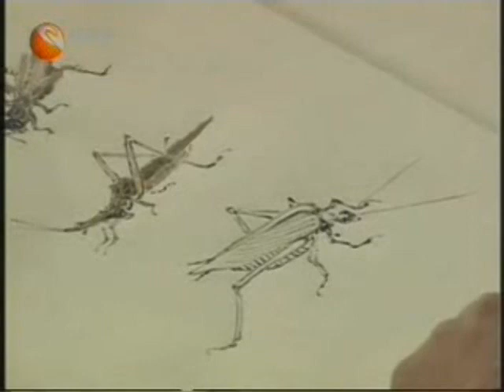Chinese Painting Flower & Bird - Insects by Wu Peng (Part 16)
The term Chinese Flower and Bird Paintings include flowers, birds, plants, animals and various subjects other than pure figure and landscape painting.

These video series will cover both traditional and modern approaches in Gongbi and Xieyi styles of oriental painting and sumi-e and some related Chinese calligraphy techniques and terms. The subjects will cover roosters, eagles, cranes, raggedy birds, flowers, crickets, grass hoppers, sparrows, butterflies, dragonflies, insects, and etc by various Chinese painting masters or professors.